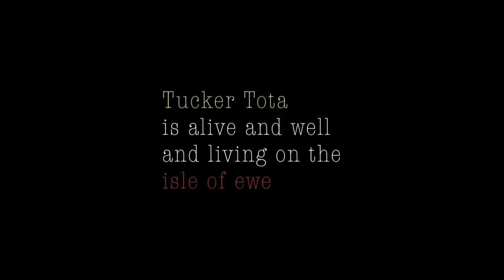Isle of Ewe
Tucker Tota Presents: The Brooklyn Tapes

Part 2
Tucker Tota is alive and well and living on the isle of ewe.